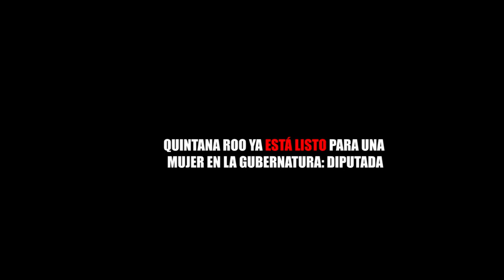QUINTANA ROO YA ESTÁ LISTO PARA UNA MUJER EN LA GUBERNATURA DIPUTADA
Entérate de las noticias “EN CORTO”…QUINTANA ROO YA ESTÁ LISTO PARA UNA MUJER EN LA GUBERNATURA: DIPUTADA...